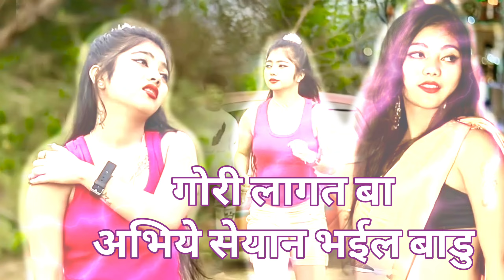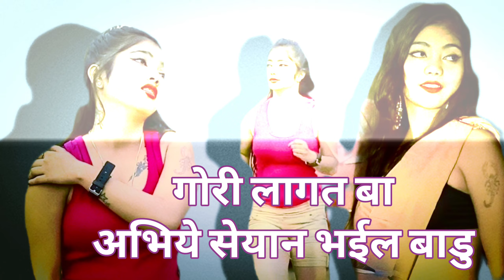Gori Lagta Ba Abhiye sheyan Bhail Badu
[अगर आपको इस गाना से कोई दिकत या प्रशानी हैं तो
सूचना दे तुरंत गाना Remove कर देगे]

▫️ᴘʟᴇᴀsᴇ ᴅᴏɴ'ᴛ ᴄᴏᴘʏ ᴍʏ ᴠɪᴅᴇᴏ
▫️ɪғ ᴛʜᴇ ɪs ᴄᴏᴘɪᴇᴅ ᴡɪᴛʜᴏᴜᴛ ᴘᴇʀᴍɪsɪᴏɴ
▫️ᴡᴇ ᴡɪʟʟ ɢɪᴠᴇ ʏᴏᴜ  ᴀ ᴄᴏᴘʏʀɪɢʜᴛ sᴛʀɪᴄᴋᴇ
▫️sᴏ ᴍᴀᴋᴇ ʏᴏᴜʀ ᴏᴡɴ  ᴄᴏɴᴛᴀᴄᴛ 🎥😊, ɪ ᴡɪʟʟ ʜᴇʟᴘ ʏᴏᴜ 😌

⚠️𝙄𝙈𝙋𝙊𝙍𝙏𝘼𝙉𝙏 𝙉𝙊𝙏𝙄𝘾𝙀